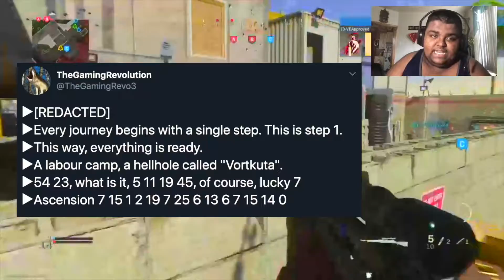COD 2020: WARZONE *LIVE* EVENT, FRANK WOODS & MORE!